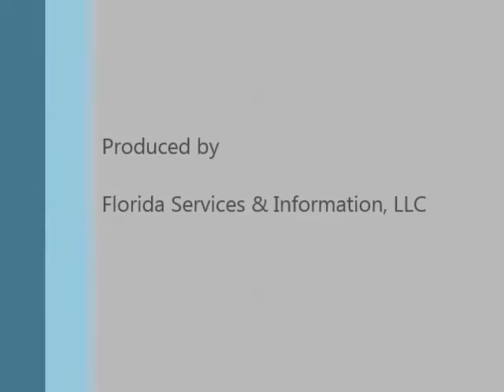Halloween Horse Show & Fair